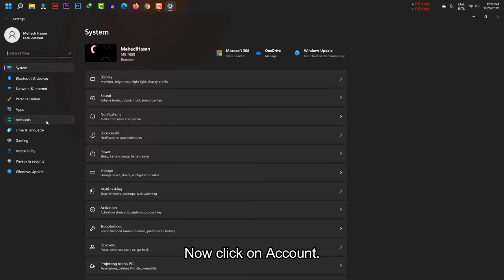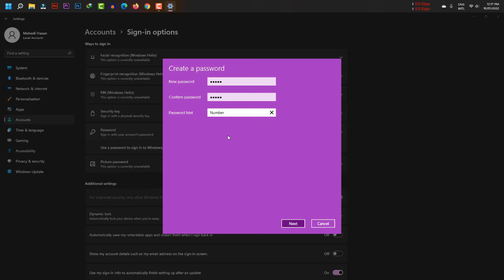How to Set Password on Windows 11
In this tutorial, How to Set Password on Windows 11.